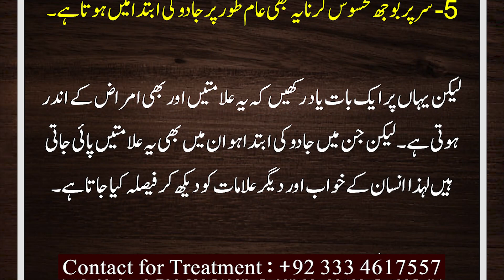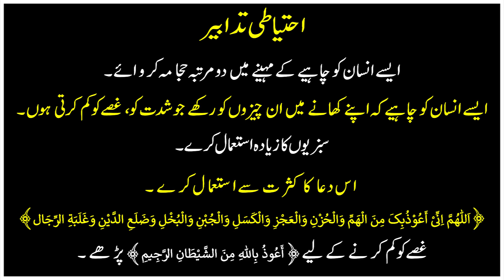4 Signs of The Beginning of Magic | Jadu Shoro Hony ki 4 Alamten | Black Magic | Hafiz Abdul Rahman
4 Signs of The Beginning of Magic | Jadu Shoro Hony ki 4 Alamten | Black Magic | Hafiz Abdul Rahman

1. Sotay Waqt Achanak Jhatka Lagna | Jhatka Lagne se Ankh Khulna | Jerk During Sleep

4. Khwab mein kisi ki wafat dekhna | Khwab mein kisi ki maut dekhna | Khawab ki tabeer

5. Life Threatening Magic and his Solution | Jaan layva Jadu ka ilaj | Black Magic Treatment | Wasil